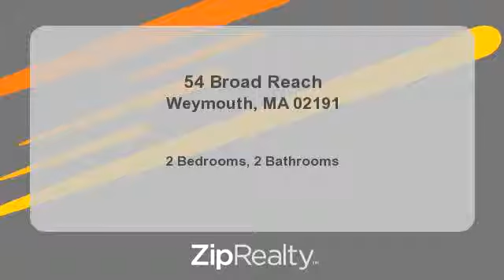Homes for Sale - 54 Broad Reach, Weymouth, MA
Bedrooms: 2
Bathrooms: 2
Square Feet: 1293
Price: $274,900